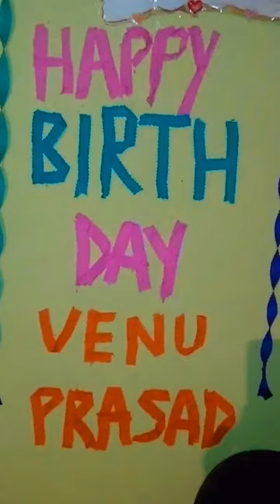Venu's Talk Show